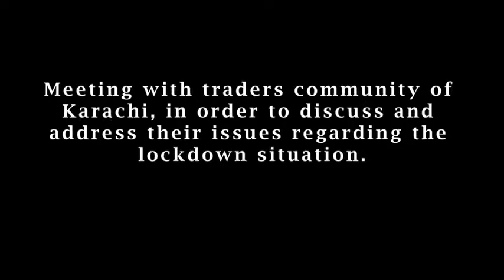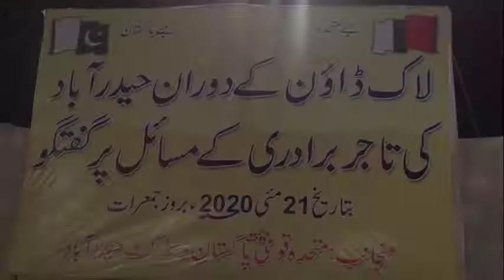Weekly Roundup: 25/05/2020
Weekly Roundup:
25/05/2020